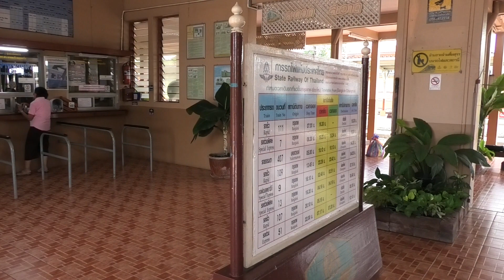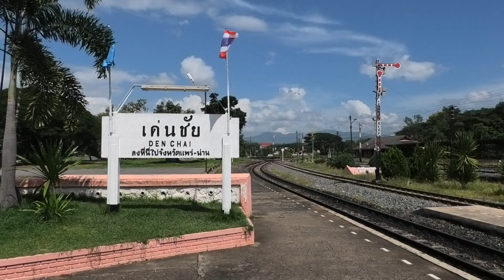Den Chai Station, Phrae, Thailand's Northern Line - State Railway of Thailand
This is a look at Den Chai Station, Phrae, on Thailand's Northern Line, on route to Chiang Mai.  This station is due to be lost as part of the new Den Chai - Chiang Rai line, as Den Chai will be the site of the new junction.

Filmed on the 7th August 2018